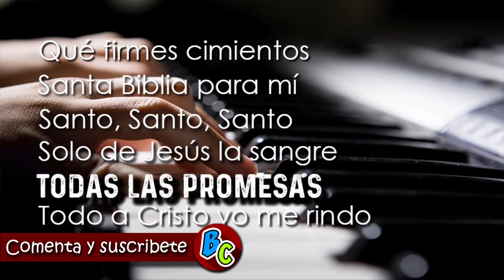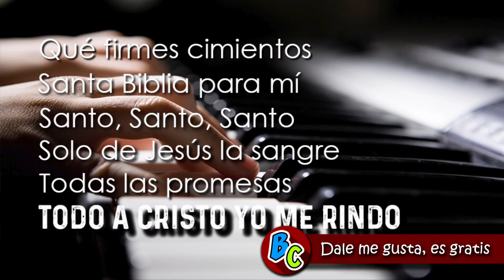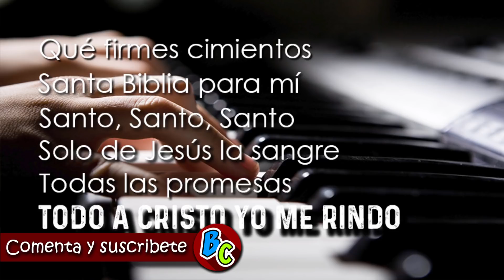🎵🎶 ✔✔ Himnos tocados en piano 5 || Himnos Adventistas tocados en piano quinta parte [HD]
Cómo están queridos amigos?, esta oportunidad les presento la quinta parte de la mezcla de himnos cristianos tocados en piano. Al igual que anteriores oportunidades dejare el link para que puedan descargarlos

Si valoran mi trabajo y el aporte que hago a la comunidad pueden ayudarme con su me gusta para que este video pueda llegar a más personas también esta disponible el boton de donaciones de Paypal.

                                  Mira mis otros videos aquí
😇MEGA Colección de Himnos Adventistas:😇

✅ Descarga directa Office 2016 ESPAÑOL un link MEGA || Bradcor Tutoriales ✅

✅ Juega UNO en tu PC link directo de descarga MEGA || Bradcor Tutoriales ✅

✅✅ Windows 10 AIO ⬇⏬ un link MEGA || Windows 10 32 bits ⬇⏬ || Actualizado 2018 ✅✅

✅🗣Como saber que versión de Windows tienes Y como descargar la más actualizada || Bradcor Tutoriales ✅

✅🗣🗣Como transformar audios de Whatsapp a texto 🎤📔 ¡NO TE LO PIERDAS! || Bradcor Tutoriales ✅

✅🗣 Instala YOUTUBE GO la app oficial ✅✅ de Youtube para descargar videos || Bradcor tutoriales

✅🗣 Descarga desde youtube con un solo botón || compatible con cualquier navegador ✅

✅👌📩📫💯 Registrar código de envio y dar seguimiento con AVÍSALO || BIEN EXPLICADO 2017 ✅👌 HD

✅ Descarga videos de YOUTUBE al celular GRATIS SIN
PROGRAMAS:

✅ Como DESCARGAR GRAITS videos de FACEBOOK en HD (método con pagina externa a Facebook):